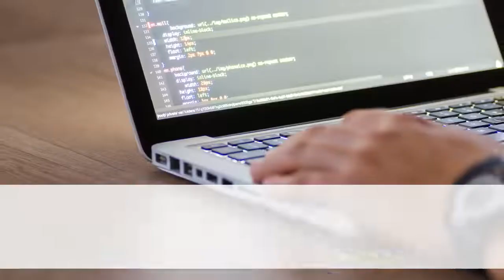Challenging implicit bias across organisations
A recent study examined two of the hardest issues to manage in an organisation – a change programme, and changing bias.

What is implicit bias?

Unlike explicit bias (which reflects the attitudes or beliefs that one endorses at a conscious level), implicit bias is the bias in judgment and/or behaviour that results from subtle cognitive processes (e.g. implicit attitudes and implicit stereotypes) that often operate at a level below conscious awareness. We see this in cases of racism where the individual wouldn’t consider they were being racist or biased for example.

Implicit biases are stereotypes that form from life experiences and are activated automatically without individual awareness.